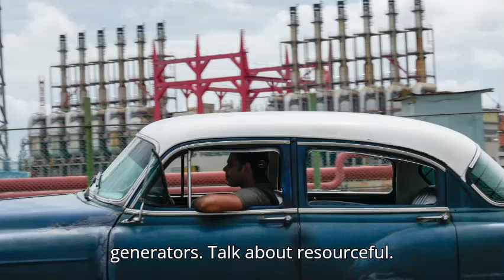Cuba’s Power Crisis: What Went Wrong?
Join us as we dive into Cuba’s nationwide blackout and its effects on everyday life. From the failure of the Antonio Gutierrez power plant to the fuel shortages crippling the grid, we break down the technical and human aspects of the crisis. Discover how Cubans are adapting and what this means for the country's future.